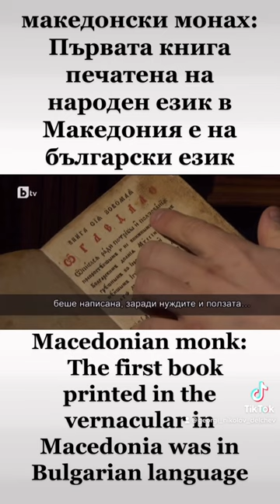Macedonian🇲🇰 monk: The first book printed in the vernacular in Macedonia was in Bulgarian language